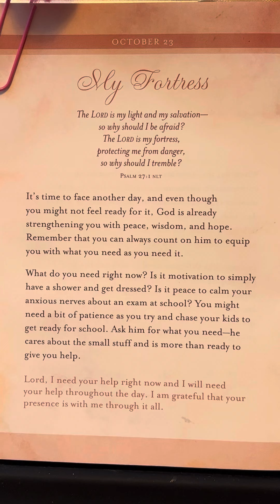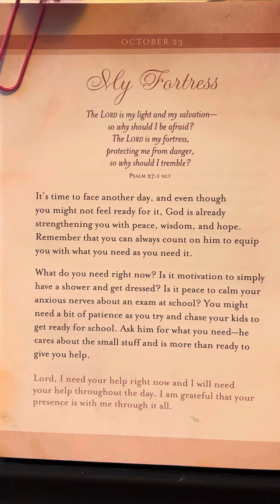October 23 - Psalms, Prayers, Praise, & Promises For Life